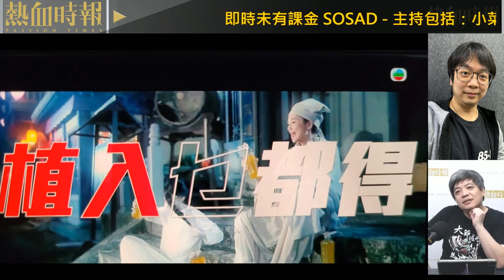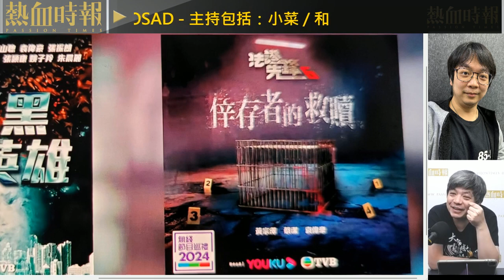【國立大台 ep 1962】TVB 2024節目巡禮 下年靠植入式廣告發圍？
【國立大台】第1962集：
香港街霸選手勁！Chris Wong贏法國站比賽冠軍！/阪神39年後再贏冠軍 及時行樂贏波要盡興/TVB 2024節目巡禮 下年靠植入式廣告發圍？/從台慶劇宣傳 看TVB失序

主持：小菜、和
嘉賓：熱血編輯部